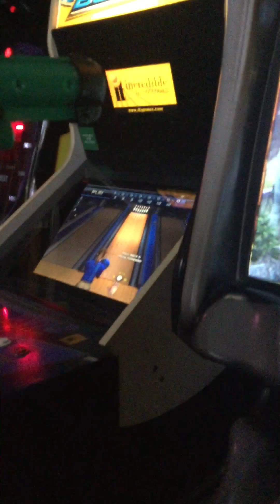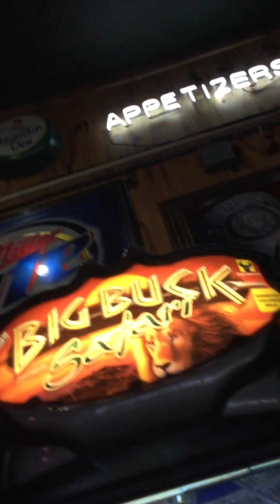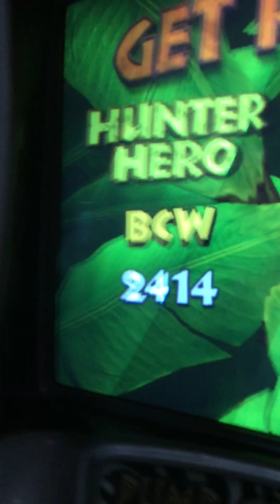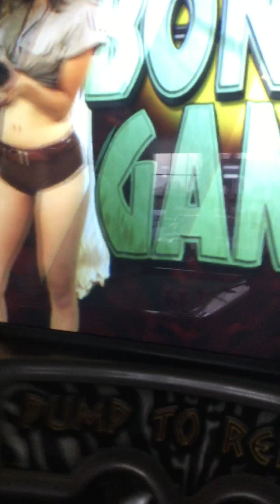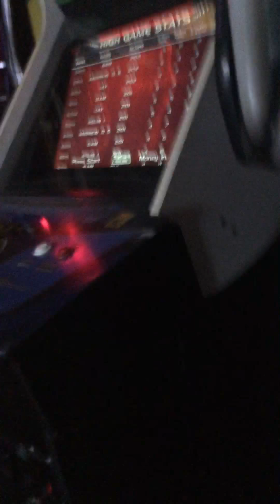AC Gaming - African Hunter